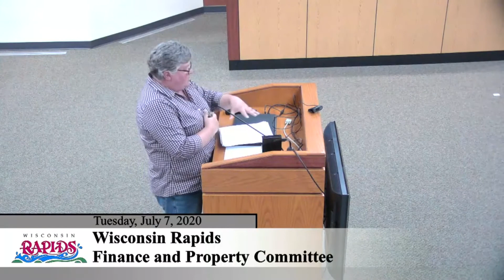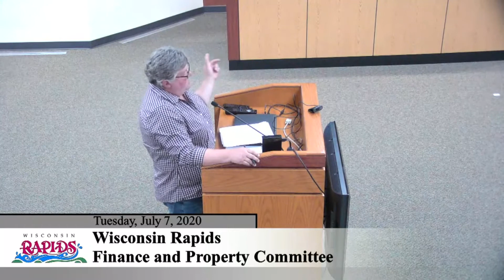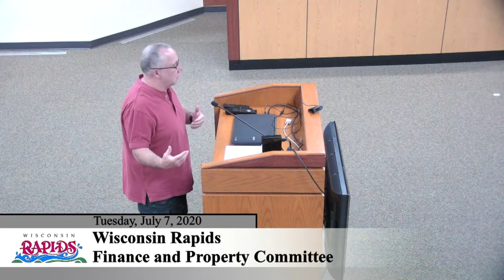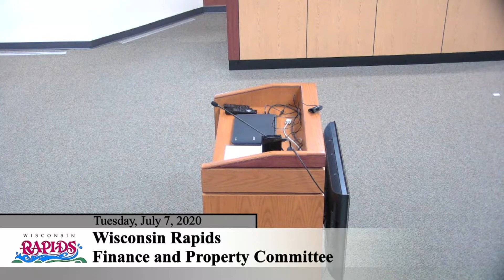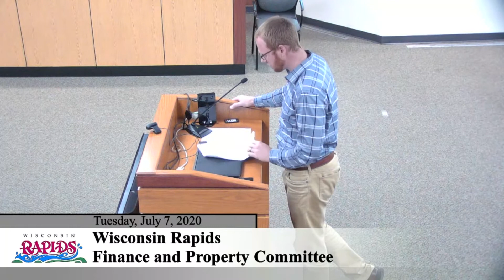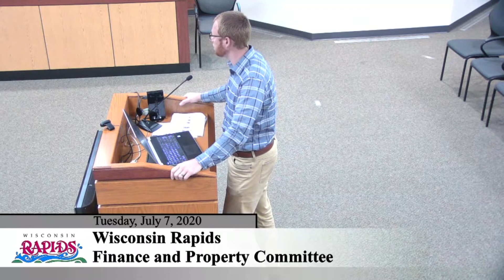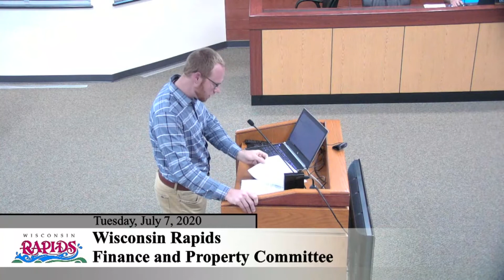WR Finance and Property Committee | 7-7-2020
City of Wisconsin Rapids Finance and Property Committee
7-7-20